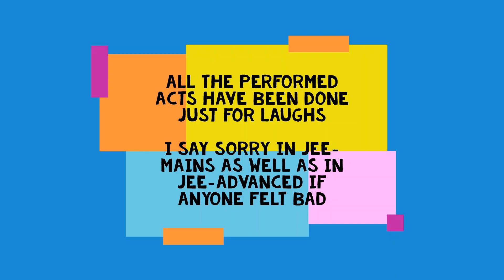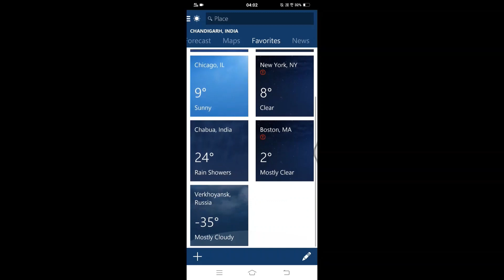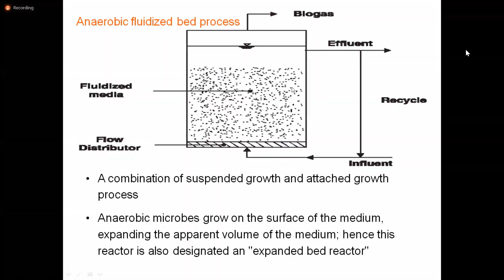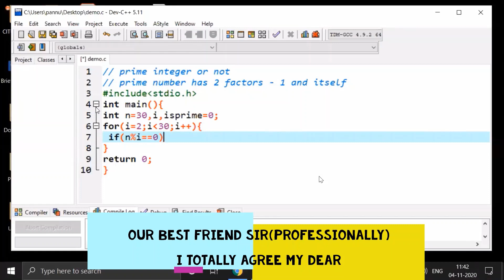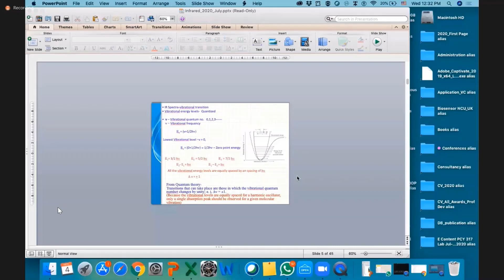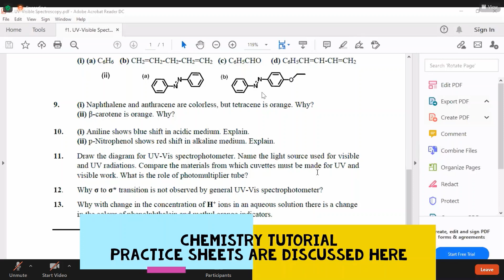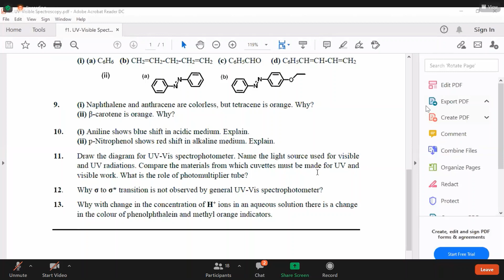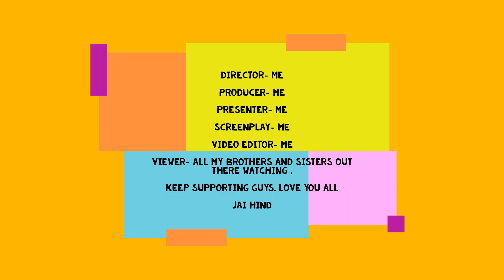A DAY IN LIFE AT TIET(THAPAR UNIVERSITY) COMPUTER ENGINEERING STUDENT,ONLINE COLLEGE |JEE MAINS 2022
This Video shows a Day In Life At Thapar Institute of Engineering and Technology(tiet) , formerly called Thapar University as a COE or Computer Engineering student.

The time table is different for different days. This shows one of the busiest day of the week with quite a hectic scheduled day. I tried my best at this point of time to make and present this video. Hope you like it

Comments and suggestions are welcomed below in the comment section.

SpaceX T-Shirt
boAt Bassheads 100 in Ear Wired Earphones with Mic(Black)
The Ride of a Lifetime Book by Disney CEO Robert Iger
The Power of Your Subconscious Mind Book
AmazonBasics 50-Inch Lightweight Tripod with Bag